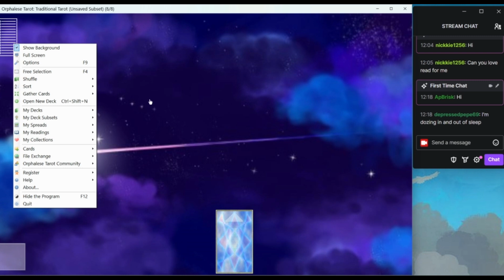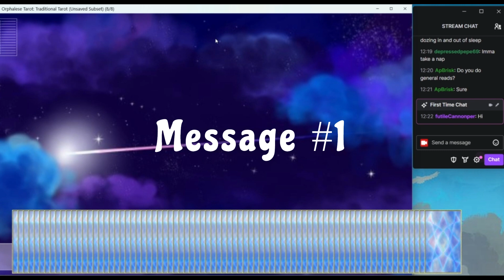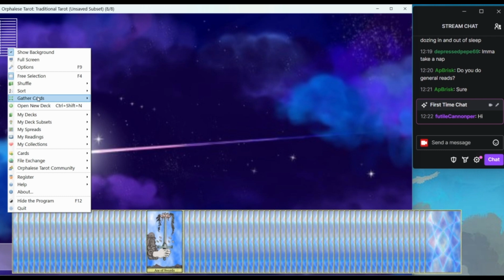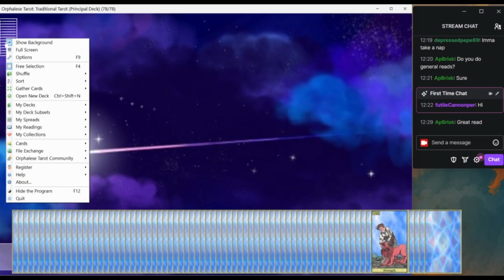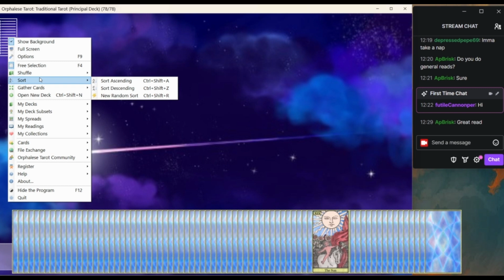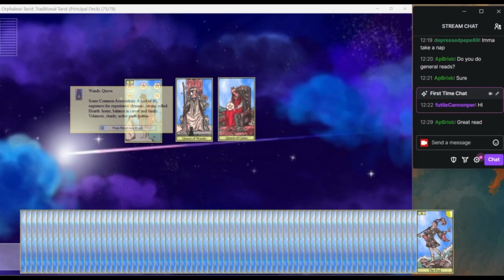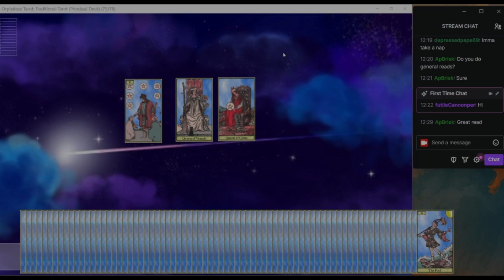Early Fall Tarot Reading: Collective and Personal Messages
It is the start of September! That means it is already fall. It is already spooky season. In my mind. In, my mind.
The first day of September it rained in a place it never does. On a day the weather app said there was no planned rain. The collective and I know what we want, and that's a beautiful Fall vibe. Light a pumpkin candle, get a fall drink, listen to the rain, and see what spirit has to tell you.
May any message meant for you to hear is perfectly understood and your guides help you see what you need to see. I pray and bless this reading will guide you to your desired timeline and higher self.

Collective reading: 1:10
Personal Message One : 19:41
Personal Message two : 28:26
Personal Message three : 49:37